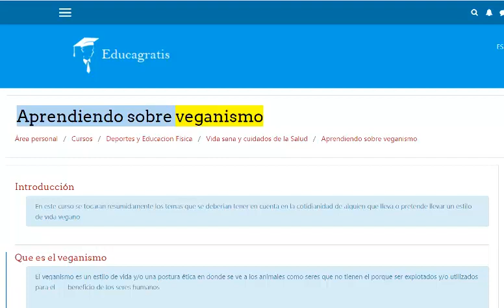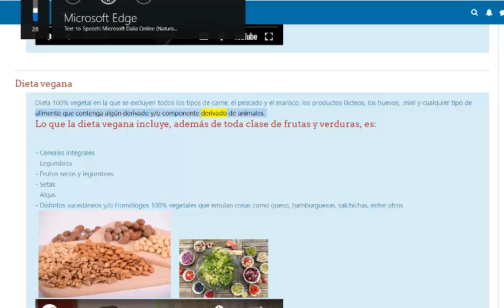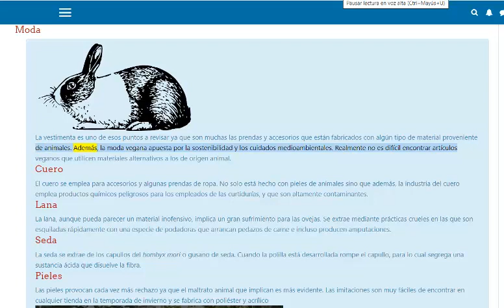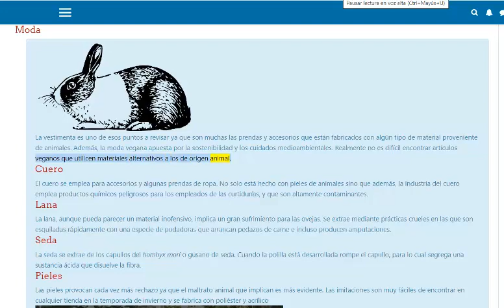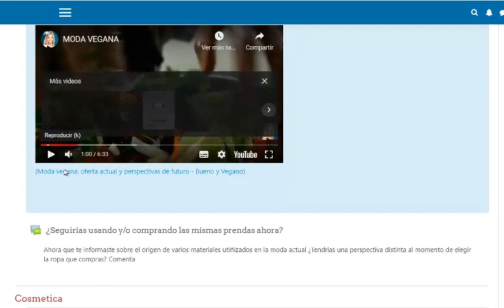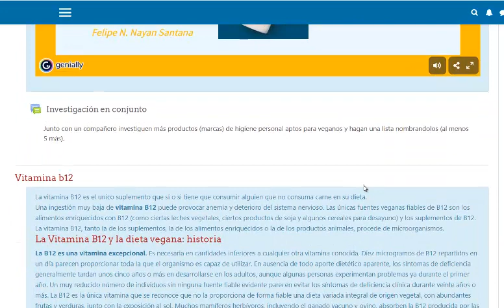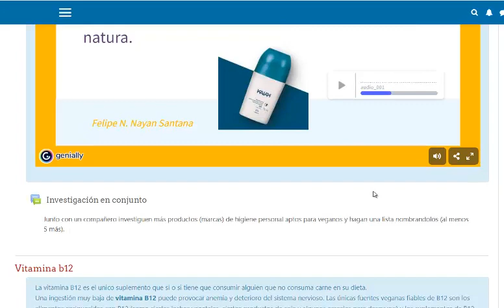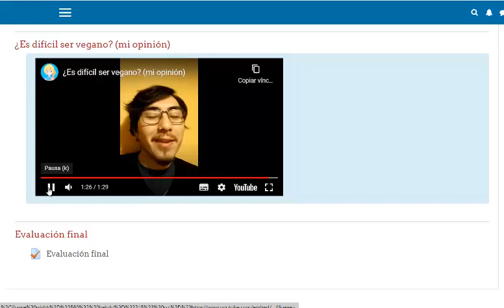Curso de Veganismo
La idea es crear un curso simple en el cual se hable sobre veganismo para que la gente no este tan ajena al concepto, ademas de que asi se va a dejar de interpretar el veganismo como una dieta siendo que es un estilo de vida.

Otros cursos de Vida Sana y Cuidados de la Salud.
- Actividad Física en el Adulto mayor